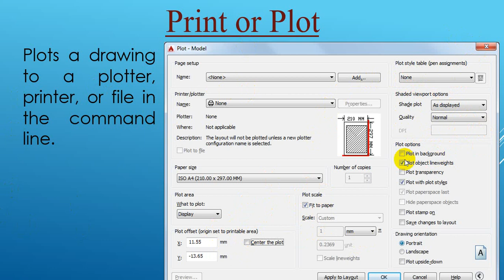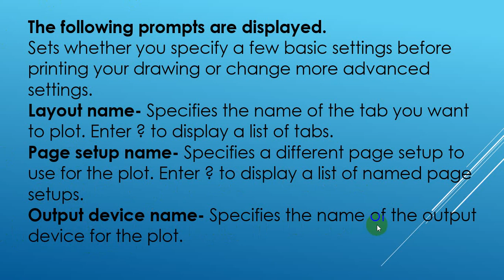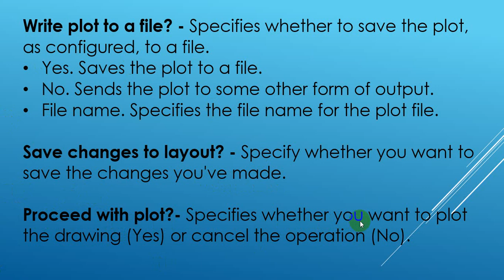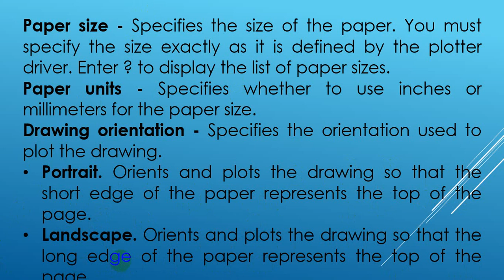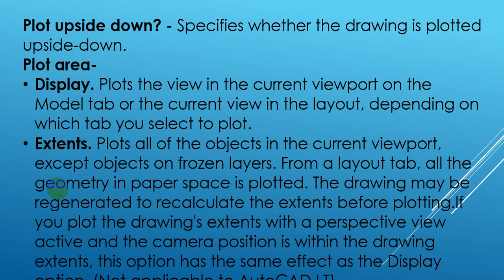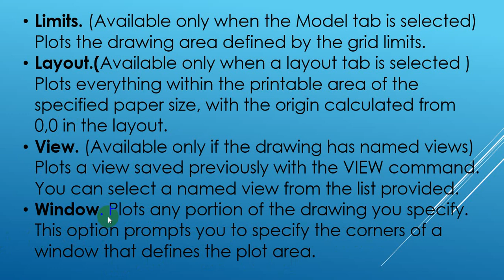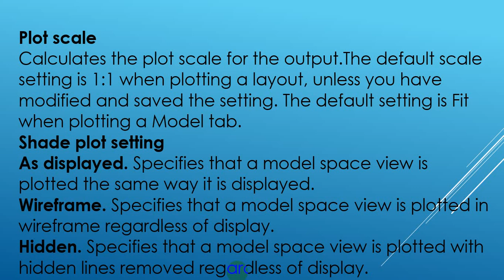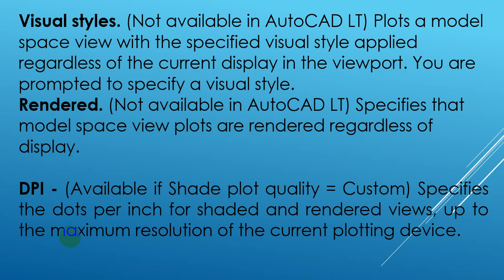L 52 How to use Print or Plot in AutoCAD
How to use Print or Plot in AutoCAD